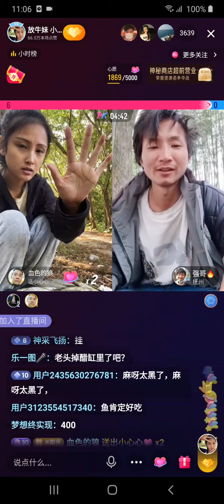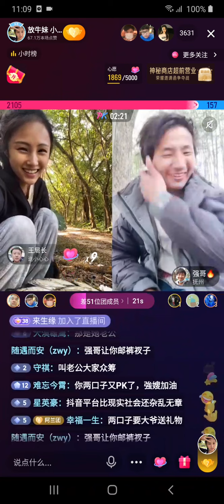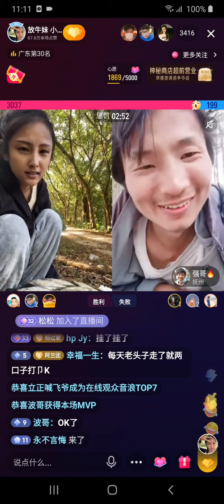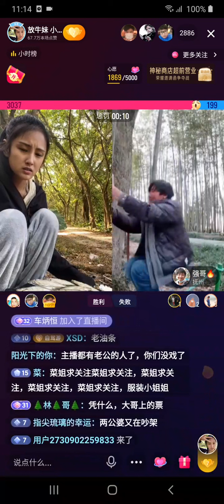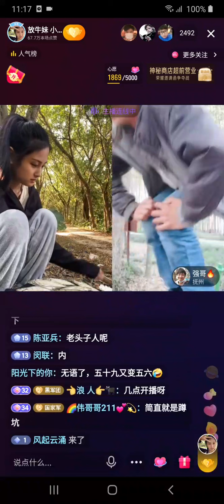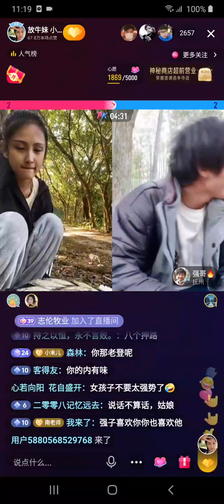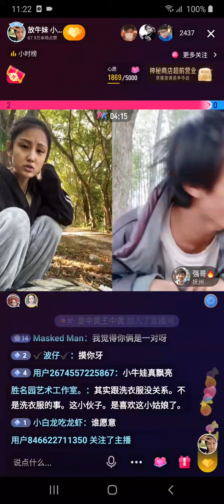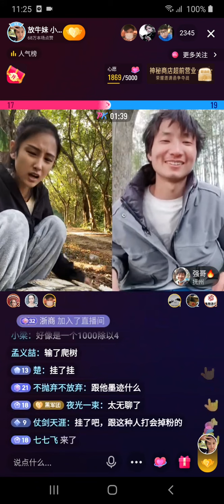放牛妹 聊天 直播 20220111 J